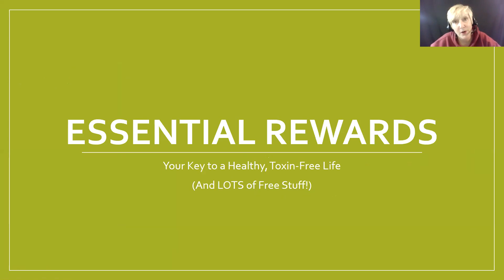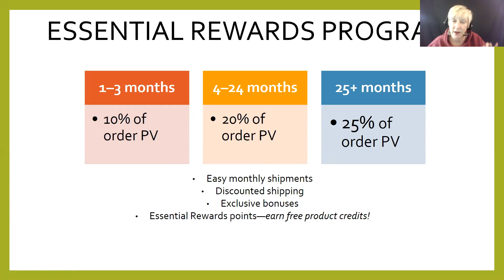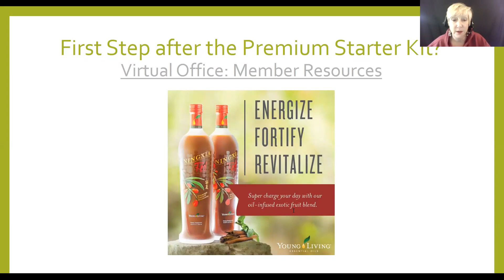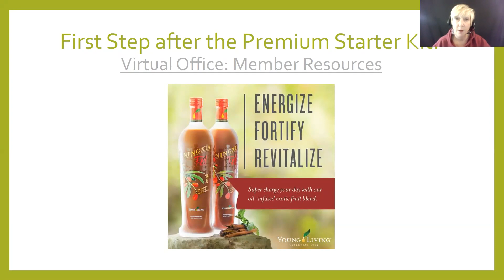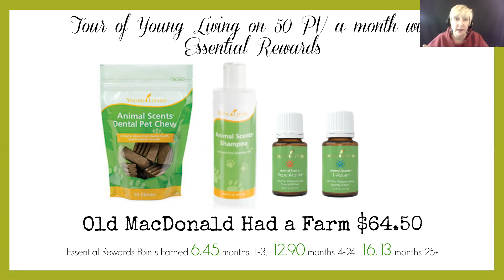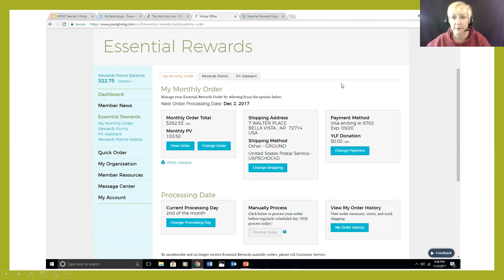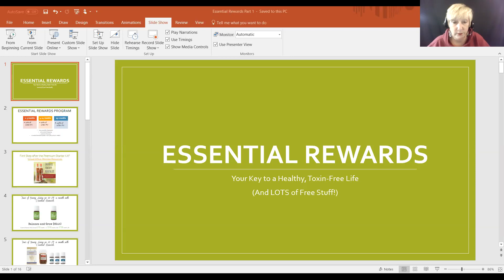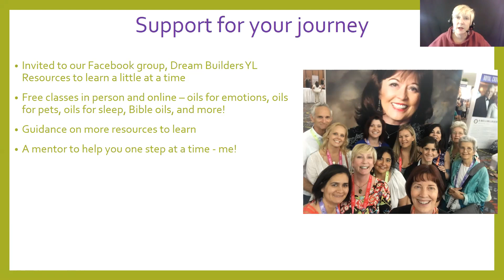Why you need essential rewards and what to order with Karen Caig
Karen Harrison, Ed.S., LPC, LMFT, Reiki Master Teacher, Young Living Essential Oils Silver

Karen is a Senior Licensed Reiki Master Teacher with the International Center for Reiki Training (ICRT), Co-Director of the ICRT Reiki Master Teacher Training Program, and teaches all levels of Usui / Holy Fire Reiki including Holy Fire Karuna Reiki® Master. She began studying Reiki in 1993 and has studied with several ICRT teachers along with several Japanese Reiki Masters; Hiroshi Doi, Hyakuten Inamoto, and Mrs. Chiyoko Yamaguchi.

In 1999, Karen discovered the power of Young Living Essential Oils and teaches healthy living and personal empowerment using essential oils.

In addition to her Reiki practice, Karen is licensed as a Professional Counselor and Marriage and Family Therapist.

“Reiki has been life changing for me in many ways including bringing me closer to God, aligning me with my spiritual purpose, giving me many new friends, enhancing my counseling practice, improving my health, and adding to my career through teaching Reiki and providing sessions. I have been abundantly blessed by God through following my spiritual path with Reiki.”
Karen’s mission is to empower others to heal and grow on the physical, mental, emotional, and spiritual levels.